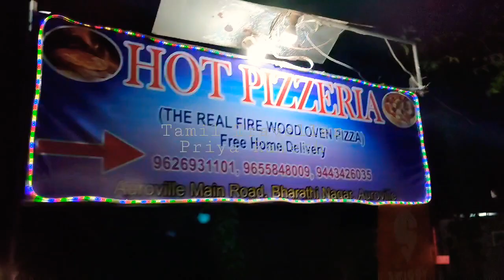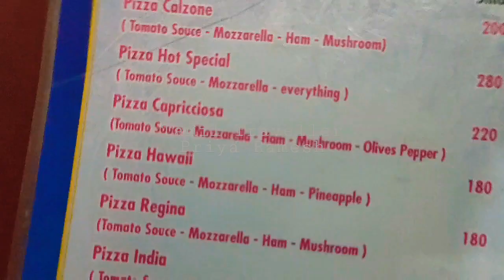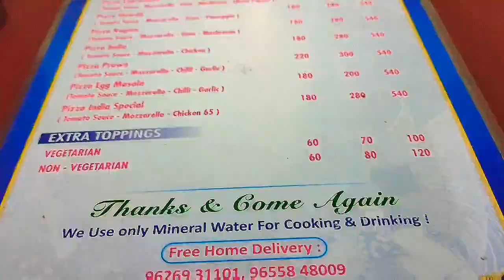🔥Auroville Wood Fired 🍕16"inch Large Size Pizza//Home Delivery Available..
🍕Auroville Firewood Pizza//Best Pizza Restaurant//Home Delivery Available

🍕Address
Hot Pizzeria,
Auroville Main Road,
Bharathi Nagar ,
Auroville.

🕰️Timing:5.30 Pm to 10 Pm

📢Tuesday Holiday